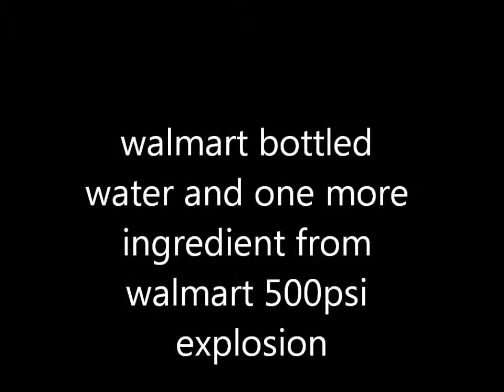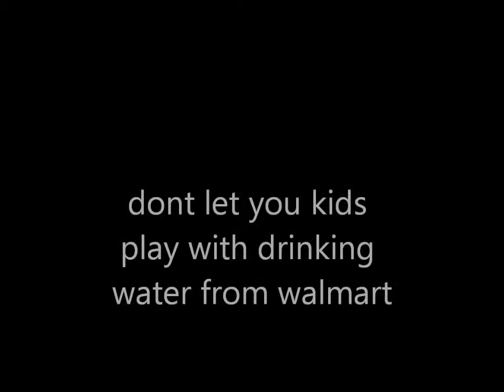walmart water bottle utah desert bomb, bomb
walmart,water bomb,walmart water bomb